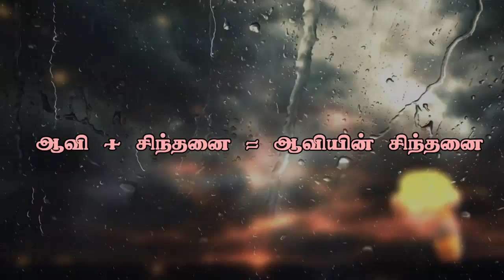"ஆவி + சிந்தனை = ஆவியின் சிந்தனை ”(HD) April 30th 2017 Today's Promise with Bro.D. Jestin(DD1207)